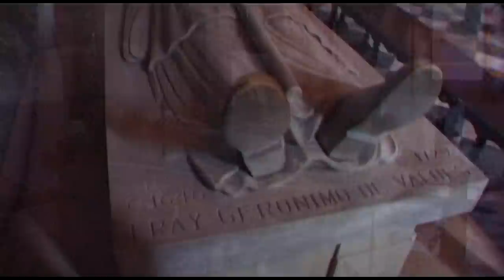La Habana Vacation Travel Video Guide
Travel video about destination la Habana in Cuba.
La Habana, capital of Cuba, the Caribbean metropolis that for many decades has been so little loved and so badly neglected, with breathtakingly restored beauty alongside unbelievable ruins - the queen of the Antilles in a country that lies between sun and socialism, between Rumba and Revolution! As early as 1553, the Spanish Conquistadors chose Havana's harbour as a rendezvous for ships that traded gold and silver in its colonies and, to protect this 'Gateway To The New World' from attack by looters, several forts were built, the oldest of which being the Castello El Morro whose construction took more than two decades. As standards of living progressed, pirates and buccaneers came here and repeatedly destroyed parts of the growing town but each time they did so it was rebuilt and improved. Everything in this fascinating country seems to have been restored or transformed, such as the Duke of Santovenia's Palace that is now the luxurious Santa Isabel Hotel. A city whose riches once seemed boundless, La Habana now rests in sleepy magic waiting to be discovered once again.